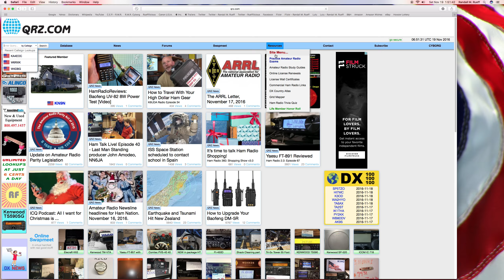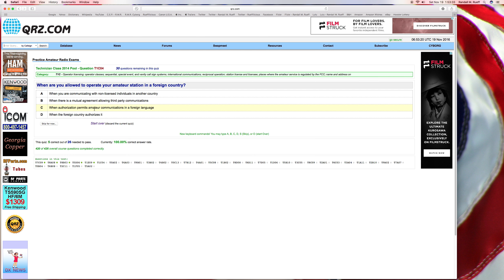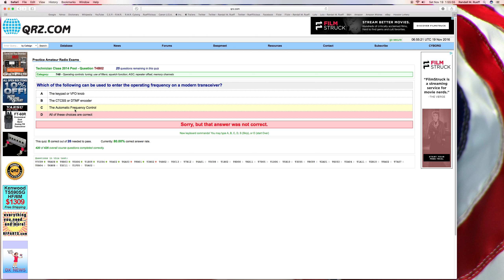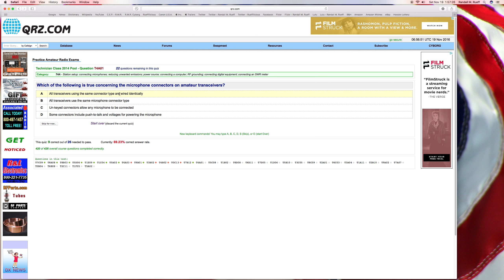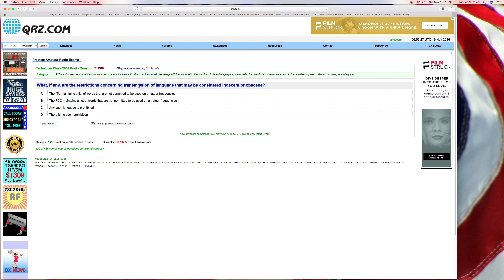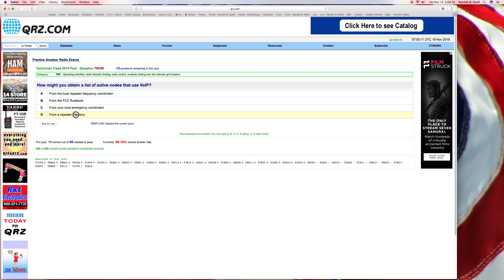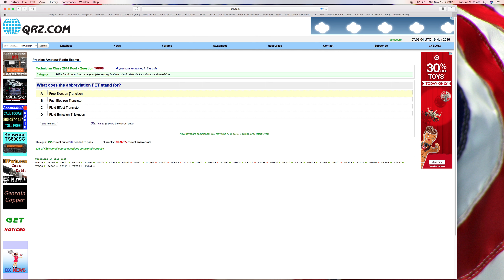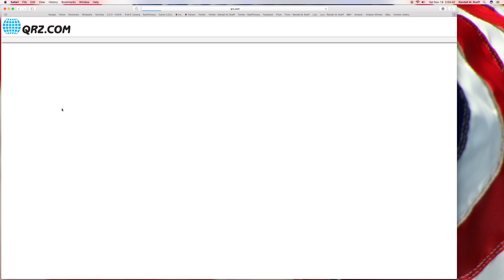Randall M. Rueff takes QRZ's Practice Amateur HAM Radio Exam on 11-19-2016 A.D. (1)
U.S.A.